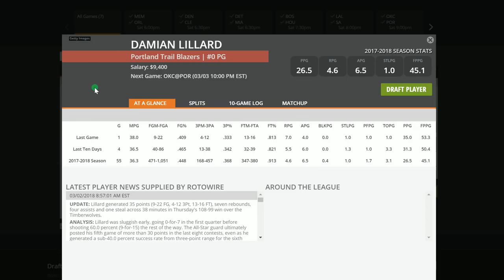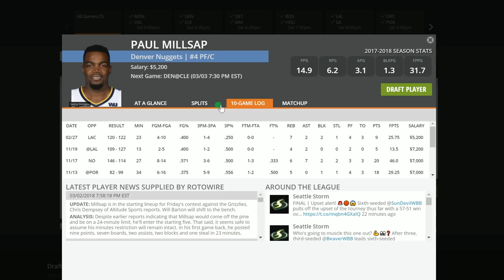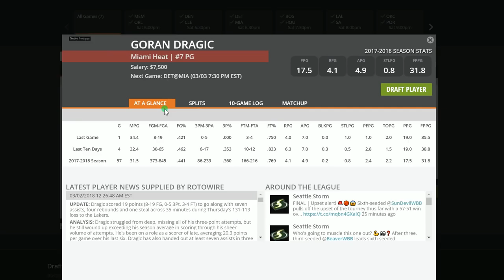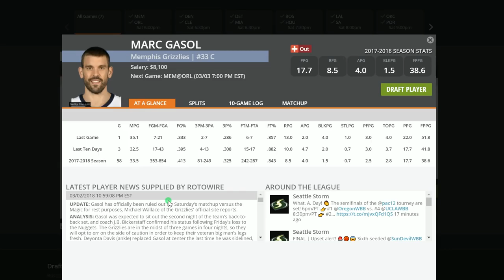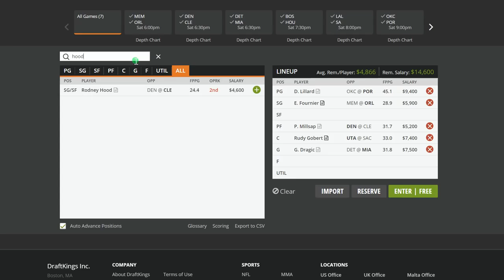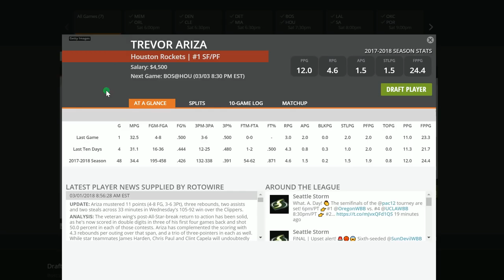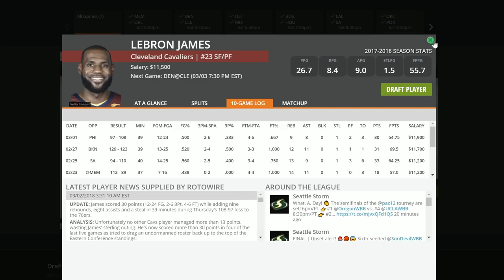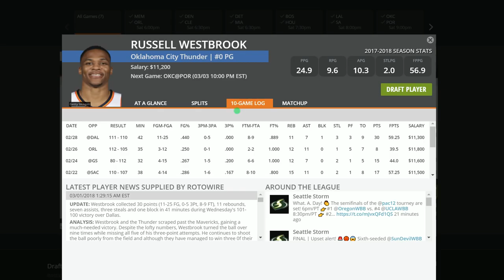Top NBA DFS DraftKings Picks 3/3/18